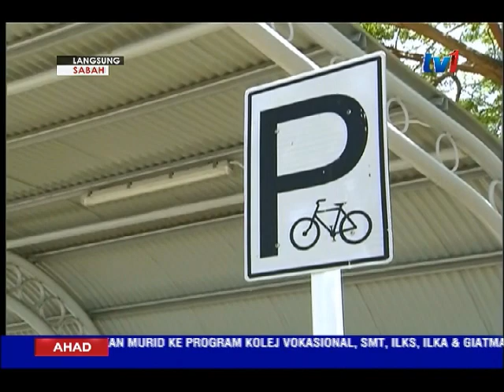LANGSUNG DARI SABAH 5 PM [1 JAN 2017]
1. SAMBUTAN - TAHUN BAHARU
DUR : 42"

Ambang tahun baharu 2017 disambut secara sederhana tetapi meriah di sekitar bandaraya Kota Kinabalu. Percikan bunga api antara menjadi tarikan ramai dalam menandakan berakhirnya tahun 2016.

2. BAYI-2017

Sementara itu, kedatangan tahun baharu 2017 disambut dengan penuh bermakna dan gembira bagi beberapa pasangan ibu bapa yang menyambut kelahiran cahaya mata mereka. Di Hospital Wanita dan Kanak-Kanak Likas, Kota Kinabalu, setakat pukul 3-petang tadi, seramai 22 bayi iaitu 13 bayi lelaki dan 9 bayi perempuan dilahirkan di hospital berkenaan .

3. JAINAB-SFR

Program Sunday Family Ride (SFR), sebuah program berkonsepkan riadah yang diadakan setiap Ahad minggu pertama setiap bulan sejak lebih setahun lalu telah membantu usaha menggalakkan budaya hidup sihat dalam kalangan masyarakat sekitar Kota Kinabalu.

4. DBKK-LALUAN

Dalam perkembangan berkaitan, Mayor Bandaraya Kota Kinabalu, Datuk Yeo Boon Hai memberitahu, Projek Trek Joging dan Laluan Berbasikal Fasa Ketiga melibatkan laluan bermula dari kawasan bakau Yayasan Sabah hingga Universiti Malaysia Sabah (UMS) di Likas akan mula dilaksanakan tahun ini.